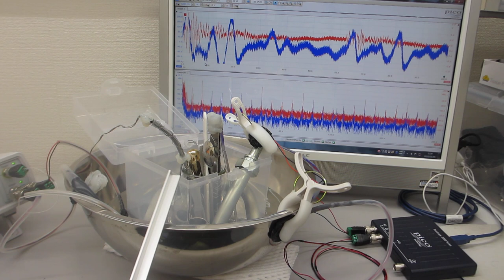樹脂容器とステンレス容器を利用した、超音波表面処理実験－－２００ＭＨｚ以上の高調波による表面残留応力の緩和・均一化処理－－（超音波システム研究所）